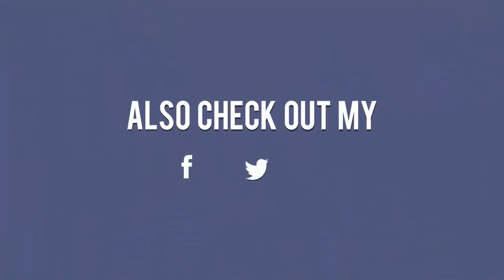LaMarcus Aldridge House 2017